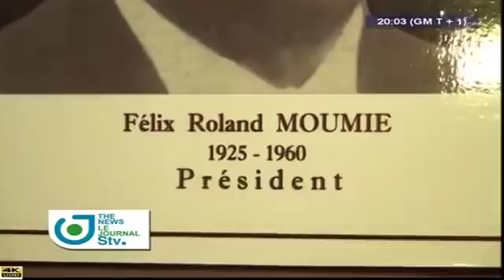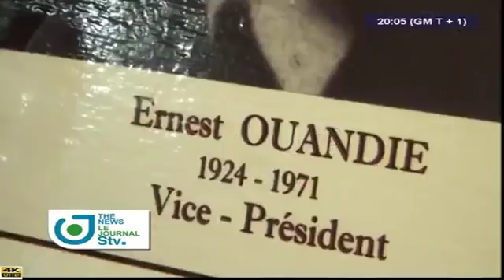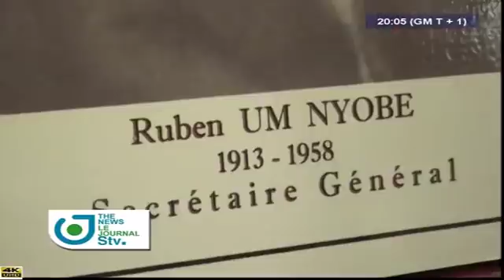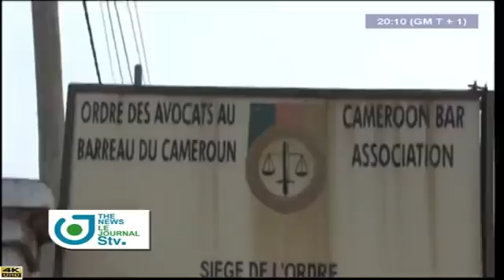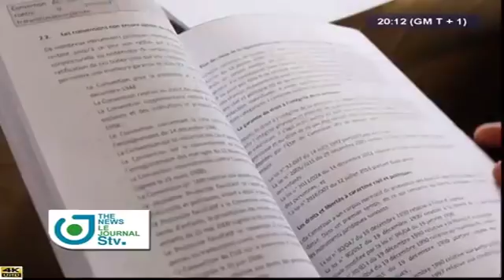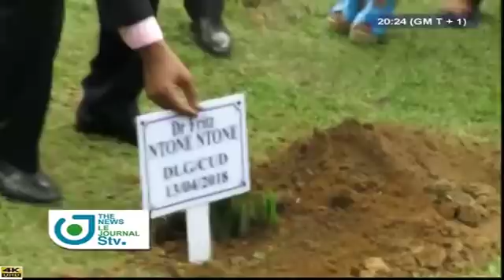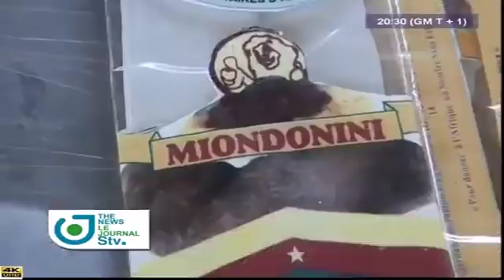STV 08:00 PM WEEKEND BILINGUAL NEWS - (UPC : COMMENT FÉDÉRER toutes les BRANCHES ?) - 14 Avril 2018